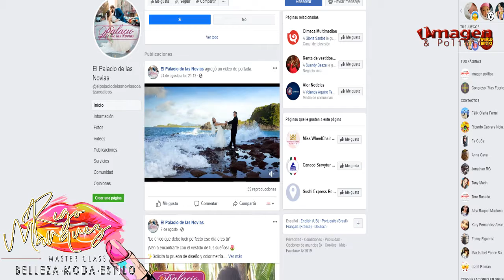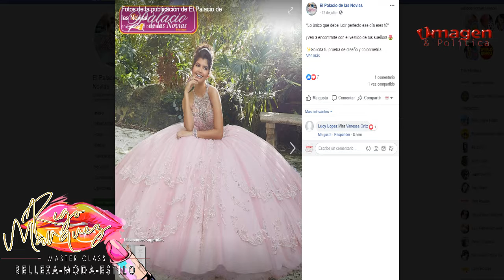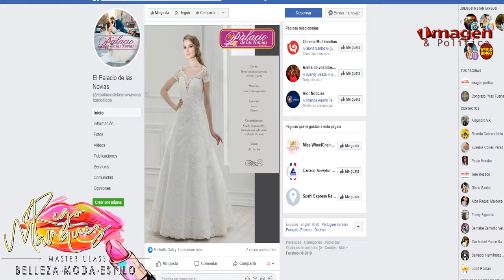BELLEZA MODA ESTILO Palacio de las novias 9SEPT 19